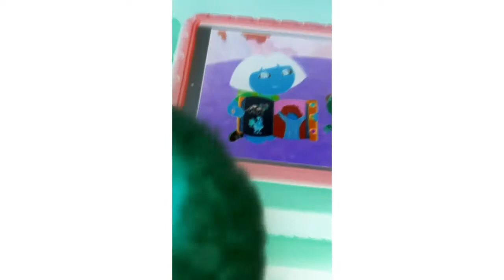Dora The Explorer El Coqui